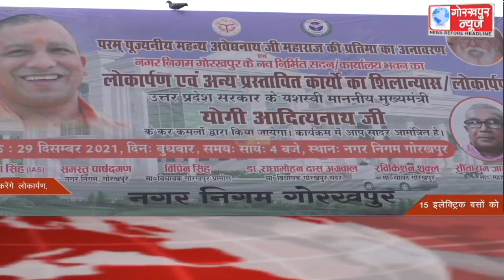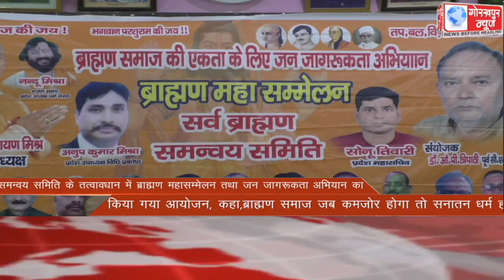GORAKHPUR NEWS Headlines 28-12-2021